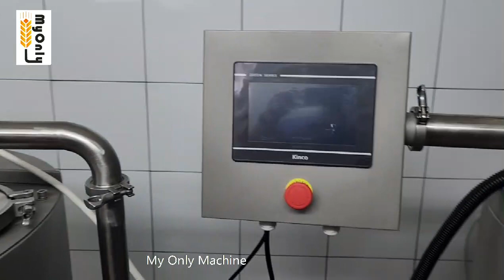Cream mixer machine --- My Only Machine Co,.ltd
This is Alex, from My Only Food Machine Co,.ltd located in Henan,China.
We mainly provide Bakery Process line :
Such as cake process line with tunnel oven /rotary oven
biscuit line soft /hard ones process with tunnel oven
bread line any shapes forming machine .

With very competitive price, we try our best provide suitable suggestion to meet your requirements with good quality and after-service.

Best Regards ,
Alex.